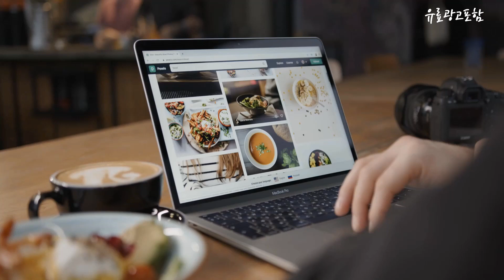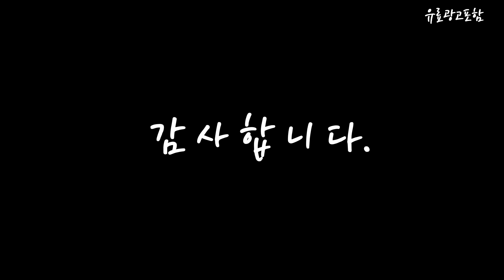하만카돈스튜디오 Top10!! 요즘 인기있는 하만카돈스튜디오 구매 가격 평점 후기 비교 총정리!!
❤️❤️❤️ 요즘 인기있는 하만카돈스튜디오 구매 가격 평점 후기 비교 총정리해 보았어요!! ❤️❤️❤️

[00:06]
10위. 하만카돈 오라 스튜디오2 블루투스 스피커 블랙 [599,700원]

[00:11]
9위. 하만카돈 AURA STUDIO 3 블루투스 스피커 HKAURAS3BLKAS [229,000원]

[00:17]
8위. 삼성전자 하만카돈 오닉스 스튜디오 8 블루투스 스피커 [239,000원]

[00:22]
7위. 하만카돈 ONYX STUDIO5 무선 듀얼 사운드 블루투스 [540,000원]

[00:28]
6위. 하만카돈 ONYX STUDIO6 무선 듀얼 사운드 블루투스 [254,990원]

[00:33]
5위. 하만카돈 블루투스 스피커 ONYX STUDIO4 Onyx Studio [431,530원]

[00:39]
4위. 하만카돈 ONYX STUDIO5 무선 듀얼 사운드 블루투스 [484,030원]

[00:45]
3위. 삼성공식파트너 하만카돈 오라스튜디오4 블루투스 스피커 AURA STUDIO4 [282,900원]

[00:51]
2위. 삼성전자 공식파트너 하만카돈 AURA STUDIO 3 블루투스 [210,000원]

[00:56]
1위. 삼성공식파트너 하만카돈 오닉스 스튜디오8 블루투스스피커 ONYX STUDIO8 [289,000원]